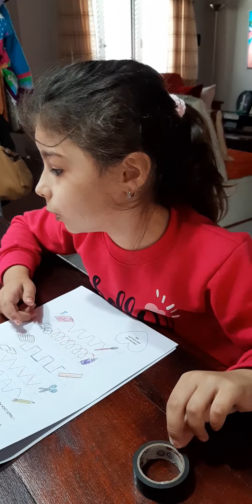16 de mayo de 2021(2)